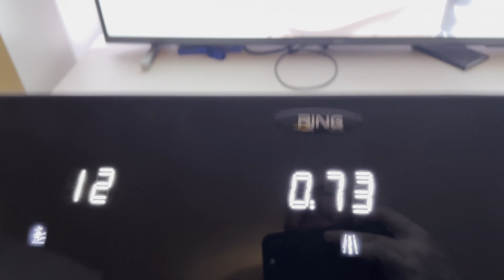SKIDAM 20 KG DO LETA - NEDELJA 1